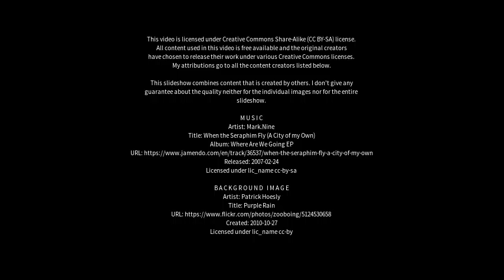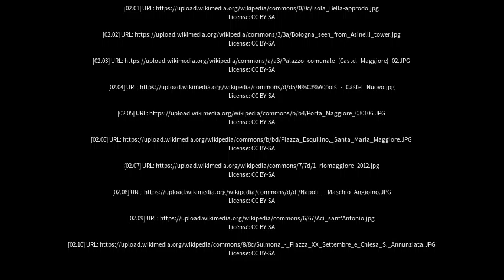Best places to visit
Best places to visit - Castel Maggiore (Italy) Best places to visit - Slideshows from all over the world - City trips, nature pictures, etc.